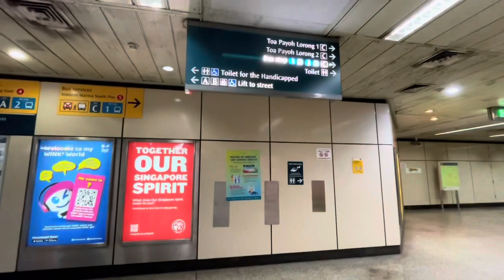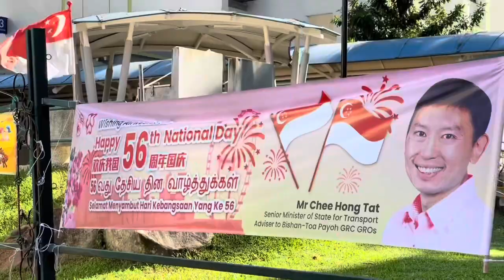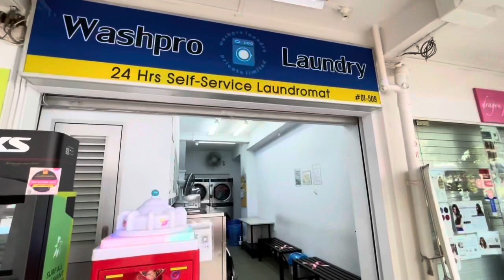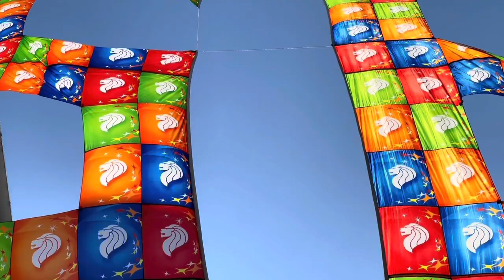新加坡56周年国庆日，带你走进大巴窑｜被组屋区里普通居民感动了，70多岁还参与缝制呢！